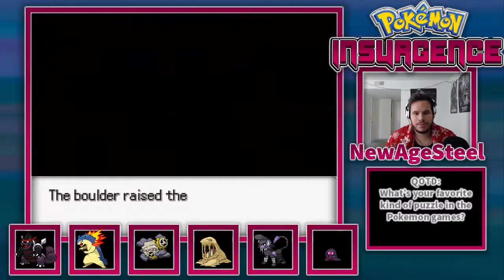Pokemon Insurgence Episode 55-A DOUBLE AGENT!?